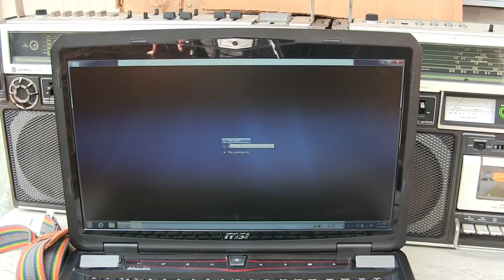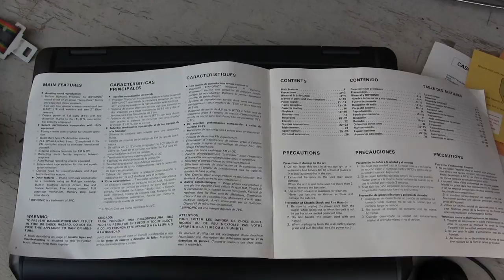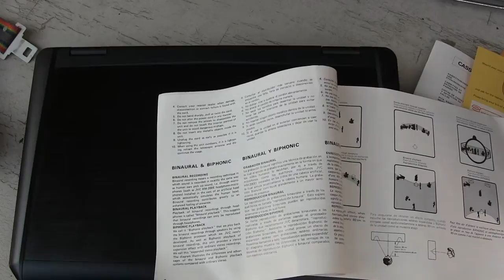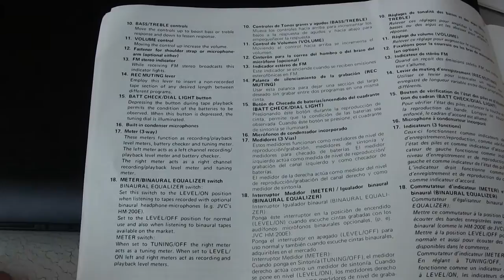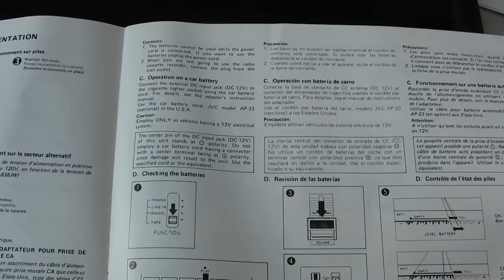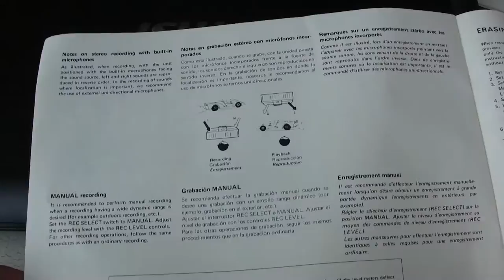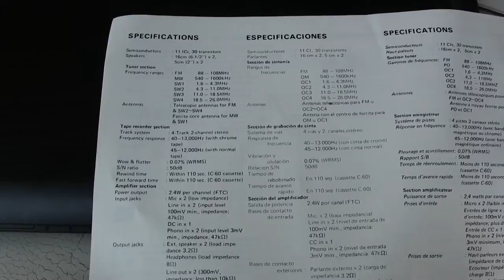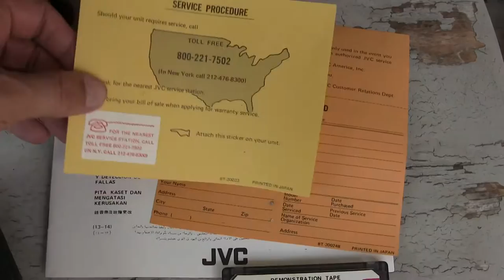JVC Biphonic Stereo Radio Cassette Recorder Instruction Book Manual RC-838JW or C Boombox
00083 JVC Biphonic Stereo Radio Cassette Recorder Instruction Book RC-838JW or C Boombox